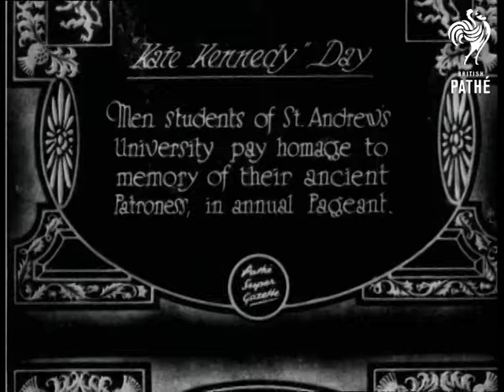Kate Kennedy Day (1930)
Item title reads - "Kate Kennedy" Day.  Men students of St. Andrew's University pay homage to memory of their ancient Patroness, in annual pageant.  Scotland.

M/S as a student carrying a shield walks across a square with man dressed as bishop and someone dressed in white with a hood, a page boy carries the train.   M/S as a man carrying a big white X emerges from under an arch followed by pipers.  M/S of the bishop and woman stood on some rocks, she adjusts her dress.  M/S aerial view of pipers followed by others dressed as historical figures including knights on horses.
 FILM ID:820.03